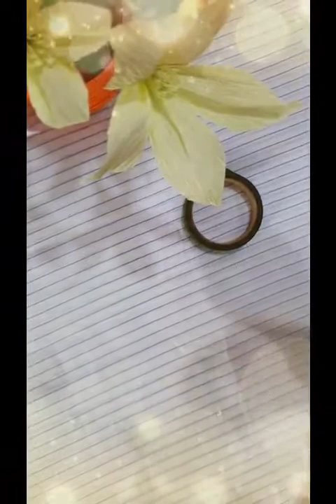Amazing crape paper flower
Crape paper, thread, steel wire, glue